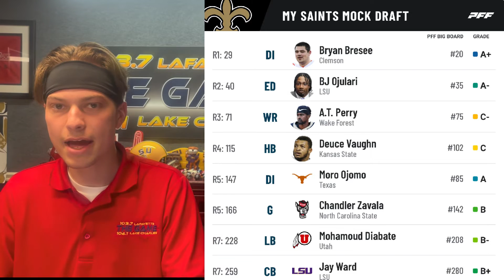Saints Mock Draft 1.0 | Meche